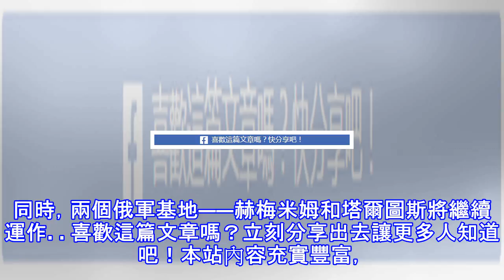美國整合在敘isis殘餘成員後建立了新的武裝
原標題：美國整合在敘ISIS殘餘成員後建立了新的武裝 12月16日, 俄羅斯駐敘利亞衝突各方和解中心16日表示，返回那些從「伊斯蘭國」手中解放出來的地區的難民稱，以美國為首的國際聯軍把哈塞克省難民營用作培訓武裝份子的基地已經超過半年。 (adsbygoogle = window.adsbygoogle || []).push({}); 公告中說：「據返回從『伊斯蘭國』手中解放出來的地區的當地居民表示，這個難民營被『 國際聯軍』用作培訓武裝份子的基地已經超過半年，這些武裝分子從敘利亞各個地區來到這裡。」 離開難民營的難民表示，大部分武裝份子以前參加過被敘利亞政府軍打敗的恐怖團伙『伊斯蘭國』和「征...